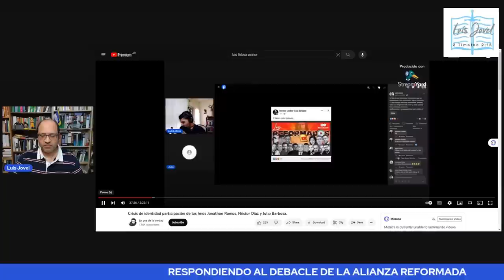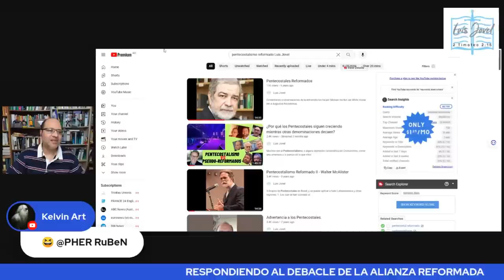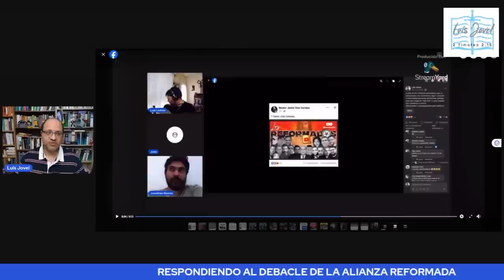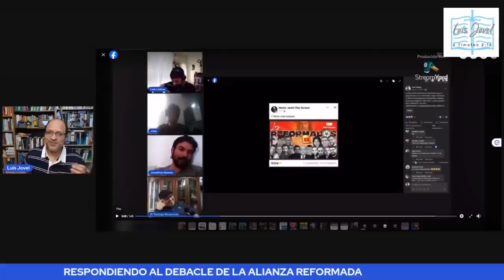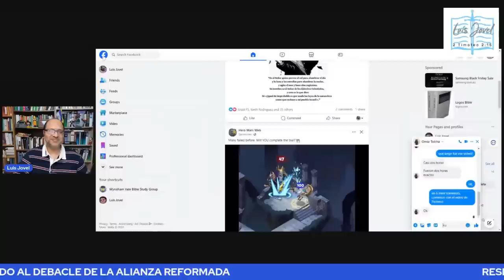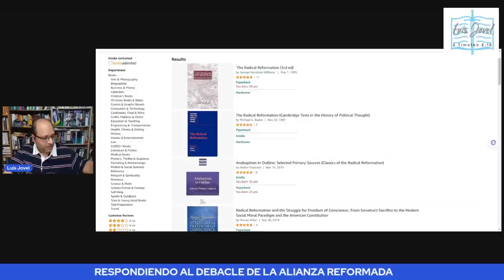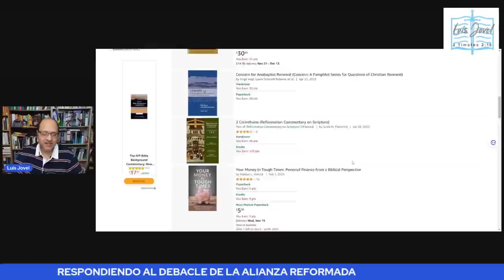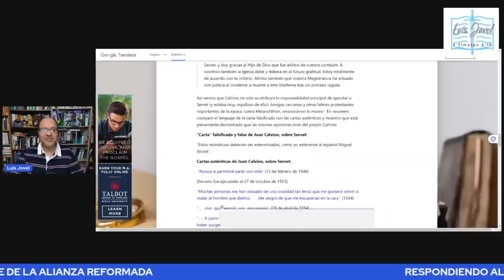RESPONDIENDO AL DEBACLE DE LA ALIANZA REFORMADA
Yo raramente escribo para crear controversia. Esto lo pueden confirmar al ver que la mayoría de mis videos casi no tienen vistas, pues se concentran en estudios teológicos. Los hago pues es lo que me apasiona, y profesores de seminarios, como estudiantes de teología usan las fuentes y explicaciones que doy en ellos. En si, algunos de mis escritos han sido usado en algunas de sus clases como introducciones a temas de los que yo toco. Pero en ocasiones, doy un vistazo al mundo evangélico, y veo el caos en que se encuentra, y ofrezco mi opinion. Pero resulta que los que tienen ya un interés creado en el dominio de mentes jóvenes y neófitas, no toleran que haga tal cosa, y ya por 72 horas han hecho un numero de videos, memes, mensajes, y hasta amenazas a mi persona y familia por mi aporte del tema de este video. Bueno, eso habla más de su cristianismo de lo que yo estoy haciendo, que es simplemente pasar información, evaluar lo que están diciendo con las fuentes, y sacar una conclusion.
Apesar que se han hecho ya muchos videos, solo me quiero concentrar en 3, donde demuestran la diferencia entre algunos de los de esta alianza. Tambien la ignorancia y el narcisismo de algunos de los de alianza salen a ser confrontados por Jonathan Ramos, que es filósofo y reformado.
No te pierdas este video, donde respondiéndoles a los errores de estos personajes, aprenderemos más de la historia cristiana y de la Palabra de Dios.